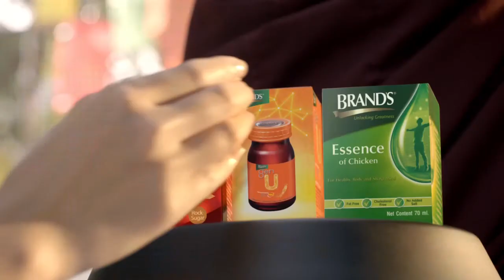ေတးသံ႐ွင္တင္ဇာေမာ္၏ “ 7 Concert ” တစ္ကိုယ္ေတာ္ေဖ်ာ္ေျဖပြဲ...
ေတးသံ႐ွင္ တင္ဇာေမာ္ရဲ႕ “ 7 concert ” အမည္ရတဲ့ တစ္ကိုယ္ေတာ္ေဖ်ာ္ေျဖပြဲကို လာမယ့္ ေအာက္တိုဘာလ ၇ ရက္မွာ ရန္ကုန္ၿမိဳ႕ Thuwunnabhumi Event Park မွာ ျပဳလုပ္သြားမယ္လုိ႔ သိရပါတယ္။